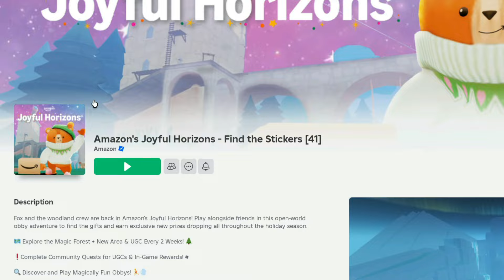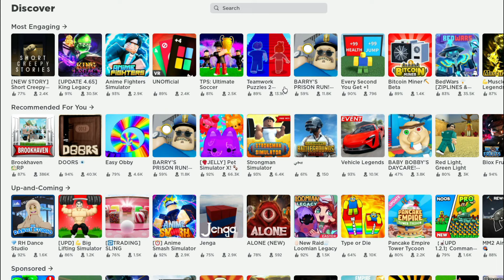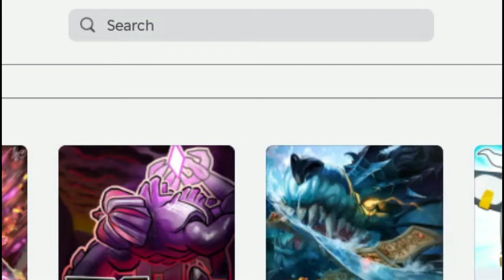GET ALL LIMITED ROBLOX +15 FREE ITEMS in 2024 UGC!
Search items and games
Roblox free item events
How to get places
Free headless
BECOME A CUTE MINI ROBLOX PLUSHIE FOR FREE
Free Roblox Emotes
MINI ROBLOX PLUSHIE
COOL PURPLE ITEMS

the best free messy hair and free items roblox
how to get roblox free accessories
roblox free hair
roblox new items
free roblox hair
roblox cute items
free roblox outfit